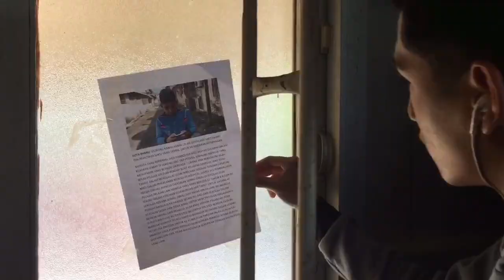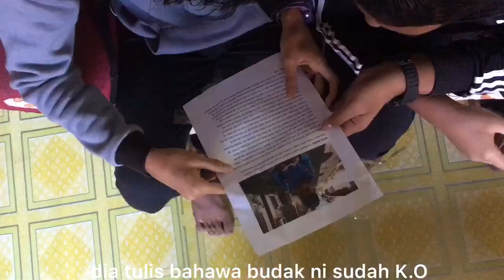LIMA DENDAM (2020)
Kisah ini memaparkan tentang Lima sahabat yang sedang menunggu keputusan SPM.Mereka  pergi bercuti di sebuah homestay .Namun,ada kejadian aneh yang menimpa mereka
Pelakon :
Arif Hakimi sebagai Aziz
-Aziz ialah seorang yang berani dan tidak takut dengan cabaran
-Dia ialah anak kepada seorang askar
-Dan dia juga bercita cita untuk menjadi seperti ayahnya suatu hari nanti

Muhd Faris sebagai Bob
-Bob ialah seorang yang tidak boleh dipisahkan dengan makanan
-Makan ialah rutin hariannya sejak dari kecil

Syauqi Ismail sebagai Syed Yusof
-Syed ialah abang kepada Syed Hamadi yang telah dibunuh
-Dia suka berfoya foya dan bercita cita untuk menjadi seorang model yang terkenal

Haziq Syahmi sebagai Kojek
-Kojek ialah seorang kaki Game sejak dari kecil
-Dia sering datang lewat ke sekolah kerana sering bermain game pada lewat malam

Hakim Firdaus sebagai Iskandar
-Iskandar adalah sepupu kepada kojek
-Iskandar seorang ulat buku dan sering mendapat      keputusan yang cemerlang dalam setiap peperiksaan
Editor & Cameraman
Iqbal Sukare
Hangit Studios